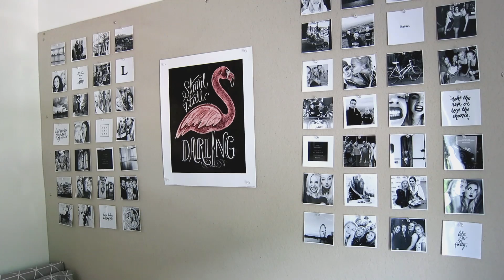University VLOG 37: Moving out of Student Accommodation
CAMERA I USE:
Canon 550D (main videos) and Canon Powershot S110 (vlogs)